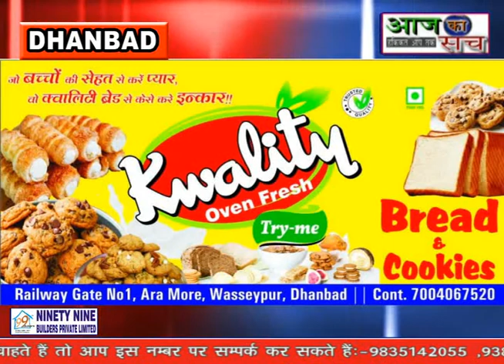Aaj ka sach news,,20.10.2021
भूली --- भूली बाल्मीकि नगर में भारतीय बाल्मीकि धर्म समाज के तत्वावधान में रामायण के रचियता महऋषि बाल्मीकि जी की जयंती महोत्सव बड़े धूमधाम से मनाई गई । समारोह में मुख्य अतिथि पूर्व मंत्री झारखंड  सरकार के मन्नान मल्लिक व विशिठ अतिथि कांग्रेस वरिष्ठ नेता अनन्त नाथ अधिवक्ता अरुण सिंह, राजू प्रसाद हरि गंगा बाल्मीकि दिनेश यादव मनोज सिंह मिथिलेश पासवान रंजीत कुमार अरुण मंडल ने बाल्मीकि जी की तस्वीर पर माला चढ़ा कर आरती पूजा अर्चना की। अतिथियों का स्वागत प्रदेश महामंत्री गंगा बाल्मीकि ने माला पहनाकर स्वागत किया। कार्यक्रम का  संचालन मानाश रंजन पाल, धन्यवाद ज्ञापन राजू दास ने किया।